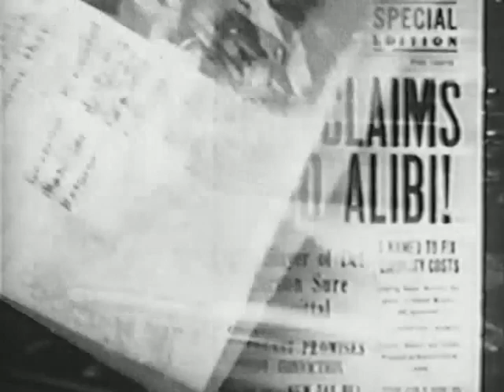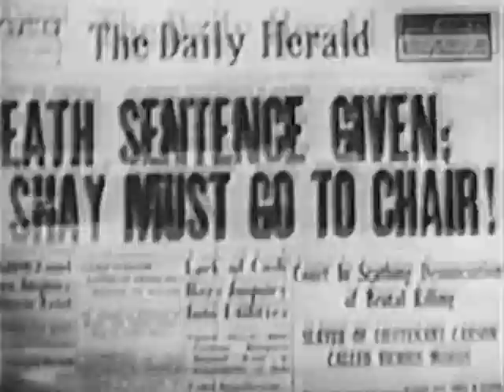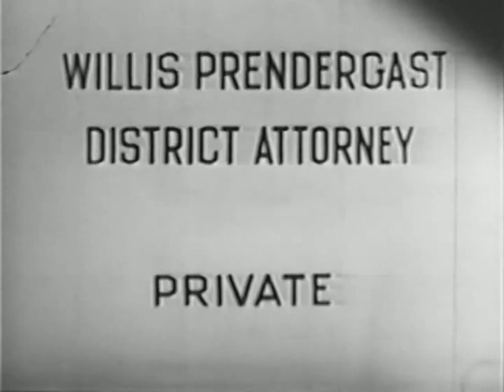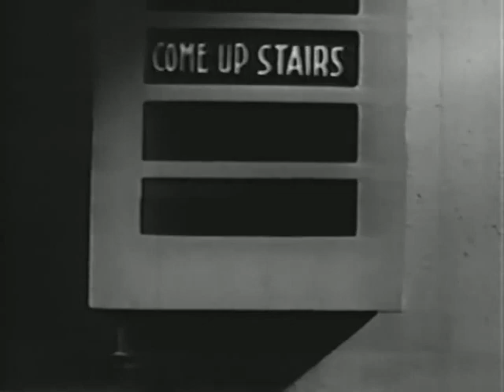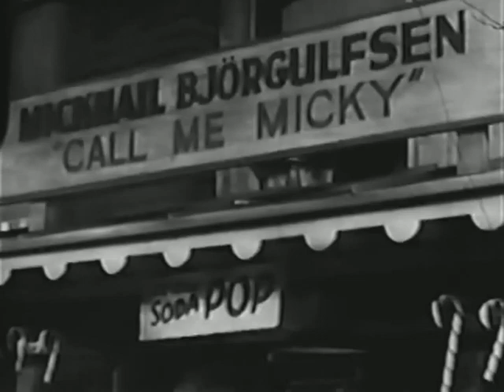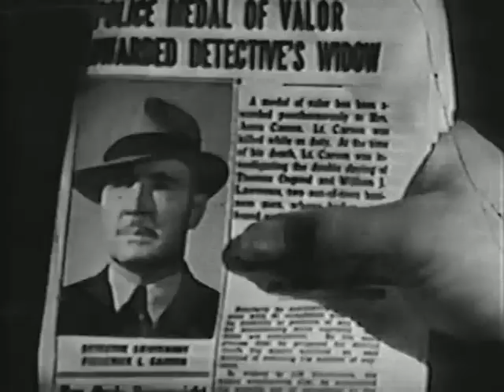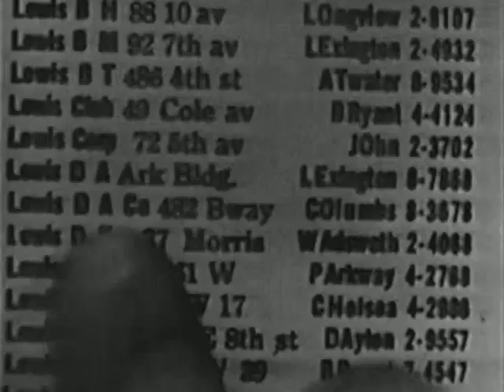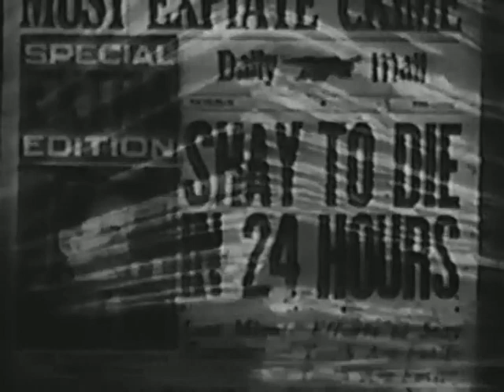CODE OF THE STREETS (1939) Dead End Kids, Frankie Thomas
The Dead End Kids are joined by Frankie Thomas in this hard to find feature film.